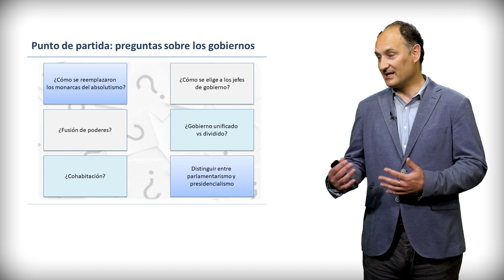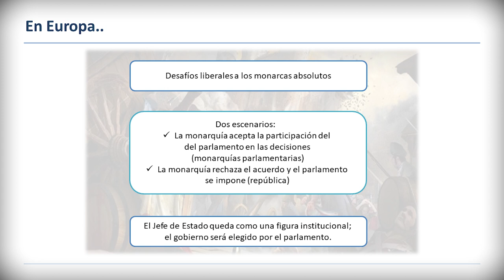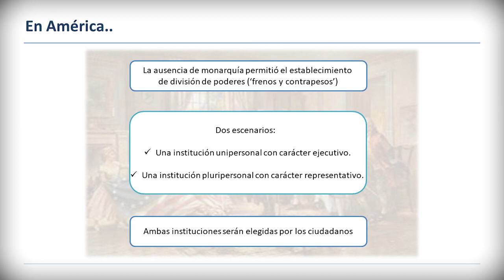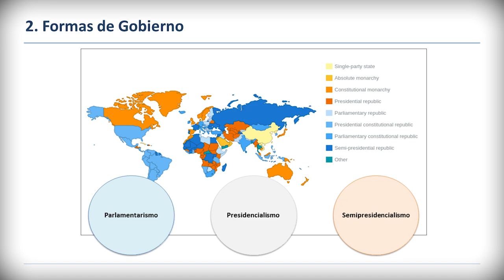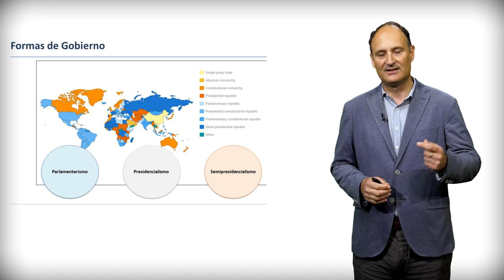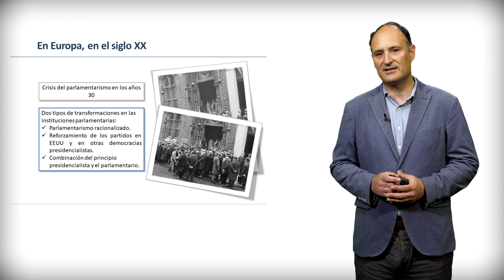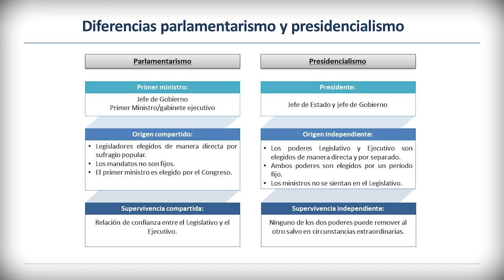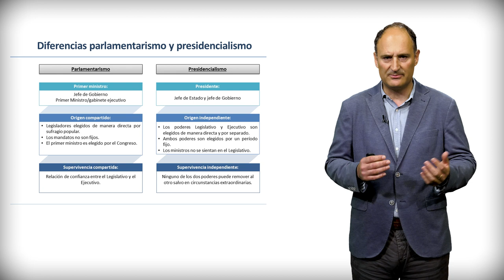05_ Las formas de gobierno: parlamentarismo y presidencialismo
Este video aborda las lógicas de los sistemas presidenciales, semipresidenciales y parlamentarios, así como las principales diferencias entre ellos.